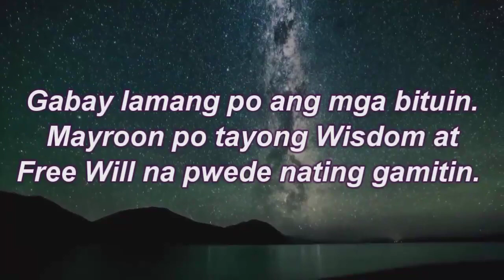Pinoy Horoscope | NOVEMBER 18, 2019 | Kapalaran | Swerte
PInoy Kapalaran Horoscope for , 2019